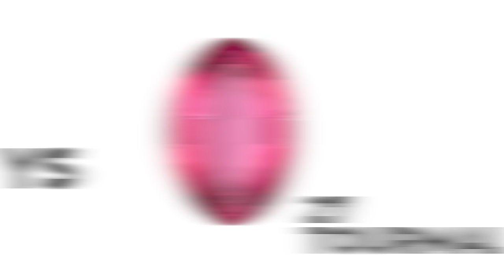The Coronation of King Charles III and the Coming of Mashiach {Torah Illuminated Series}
Welcome (or welcome back) to Rabbi Daniel Glatstein's channel, where you'll find insightful and inspiring teachings on Jewish traditions and beliefs. Whether you're looking to deepen your knowledge or simply curious about the Jewish faith, this channel offers a unique perspective that will leave you enlightened and engaged. Discover the power of Jewish wisdom and get ready for thought-provoking discussions on a wide range of topics, from the meaning of life to the significance of Jewish holidays and beyond. Each video is packed with insights that will challenge your thinking and leave you with a fresh perspective. Whether you're a lifelong learner or a curious seeker, this channel is the perfect place to explore the richness of the Jewish tradition. Don't miss out on the opportunity to learn and grow with us!